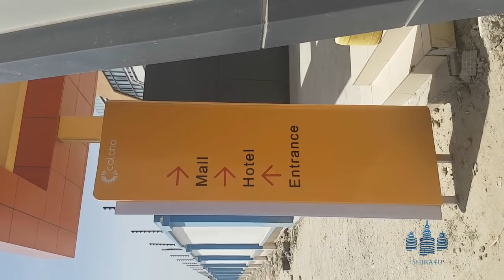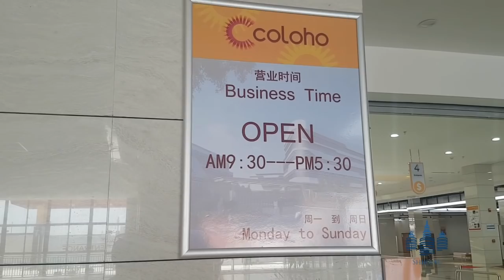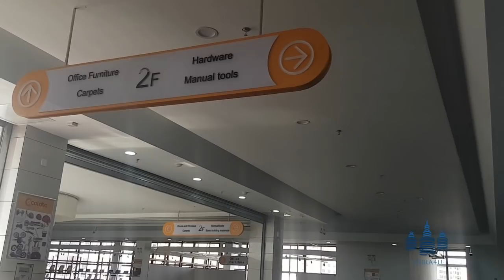Coloho Mall Largest Home Decor Shopping Mall in Kenya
Colloho Mall is the largest home decor shopping mall in Kenya. The Mall is an investment of Zhong Wu Kenya, a subsidiary of the construction giant China Wu Yi. This mall stocks the latest collection of home furnishing and decoration material, which include ceramic tiles, wooden flooring, bathroom items such as toilets, bathtubs, bathroom cabinets, taps, shower tops; and all sanitary accessories. Moreover, in stock are kitchen cabinets, sinks, taps and home lighting .